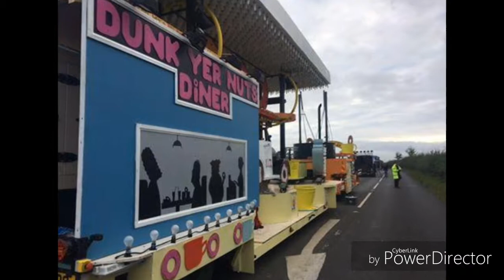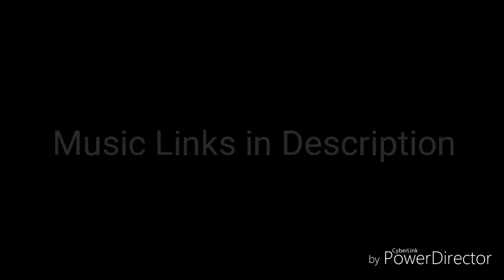Ilminster Carnival 2019 - Procession and Line up Images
Procession and Line up Images from Ilminster Carnival 2019

Facebook: Devon and Somerset Carnivals